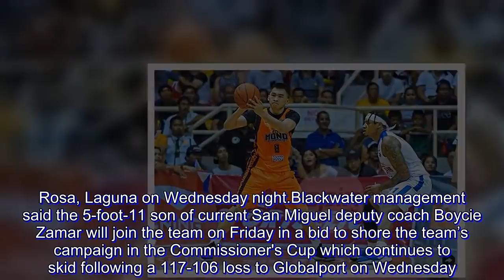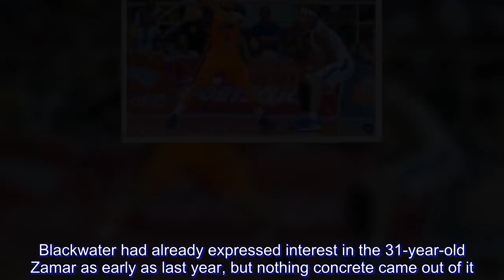Paul Zamar to join Blackwater after impressive ABL season with Mono Vampire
Win or lose, vastly-improved guard Paul Zamar is PBA-bound.

The University of the East product has caught the attention of Blackwater after his heads-up play in the Asean Basketball League (ABL) that he already reached an agreement to suit up for the PBA franchise once he’s done playing for the Mono Vampire Basketball Club.

Mono and Alab Pilipinas are set to engage in a winner-take-all Game 5 for the championship in Sta. Rosa, Laguna on Wednesday night.

Blackwater management said the 5-foot-11 son of current San Miguel deputy coach Boycie Zamar will join the team on Friday in a bid to shore the team’s campaign in the Commissioner's Cup which continues to skid following a 117-106 loss to Globalport on Wednesday.

“Paul Zamar will be with us. He would be playing his final game in the ABL,” said Blackwater board representative Siliman Sy.

“Rest day on Thursday, and Friday he will be joining the team.”

Zamar has been vocal in the past about his dream of playing in the PBA. He was initially picked 35th overall (fourth round) by Barangay Ginebra in the draft six years ago, but was left unsigned by the Kings.

Blackwater had already expressed interest in the 31-year-old Zamar as early as last year, but nothing concrete came out of it. His breakout showing with Mono this season, however, opened the door anew for the Elite to seek him out.

Zamar averaged 16.1 points – including 38 percent shooting from three-point range – 3.5 rebounds, and 2.6 assists in his stint with Mono Vampire.